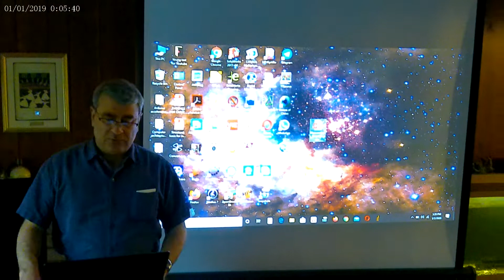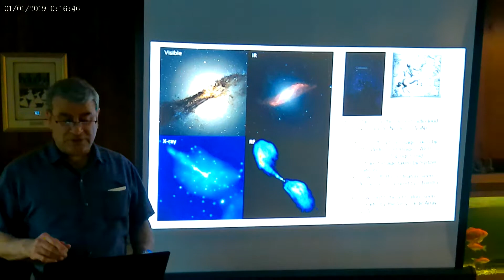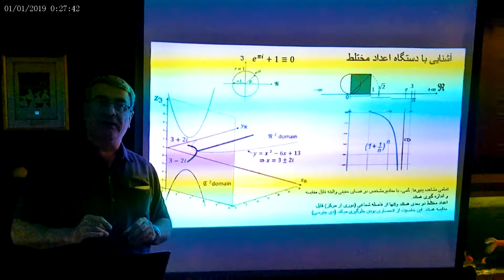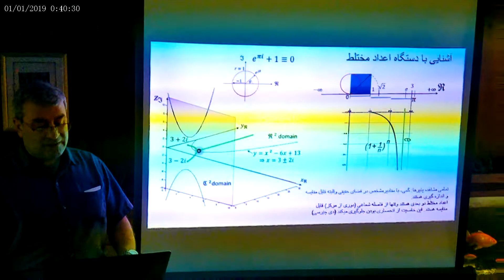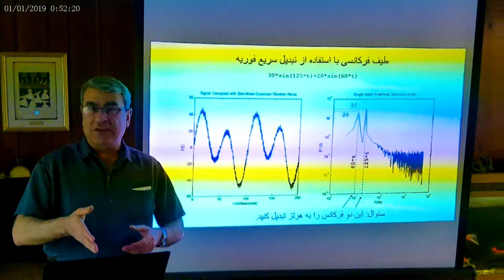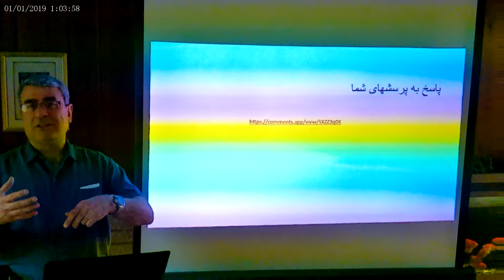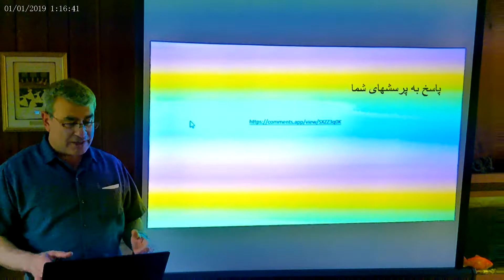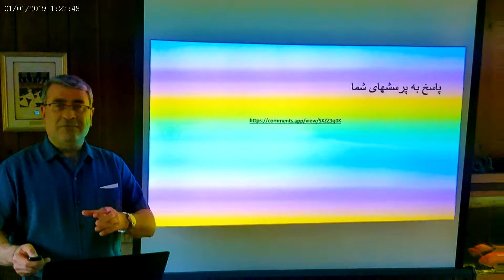Observable, measurement uncertainty & complex numbers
مشاهده پذیری،خطای آزمایشی و اعداد مختلط